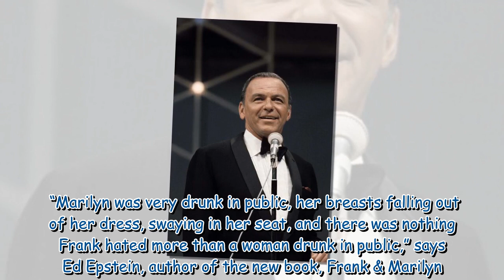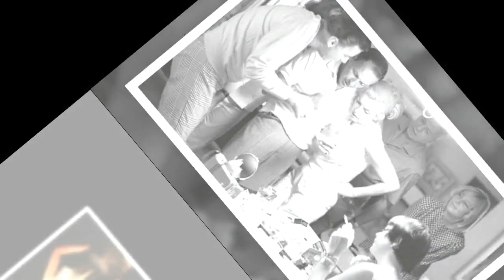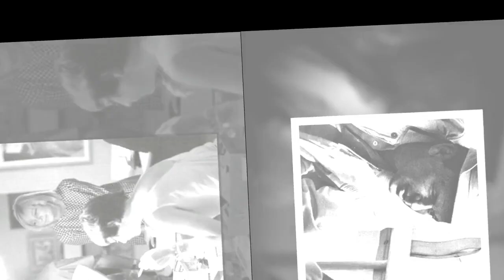The love between ‘Frankie’ and ‘Norma Jeane’ that was kept secret